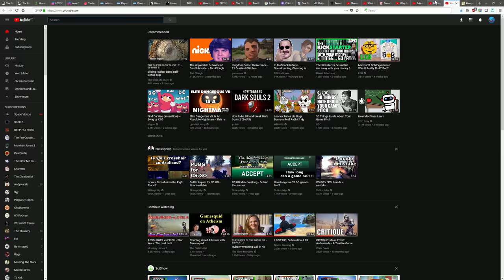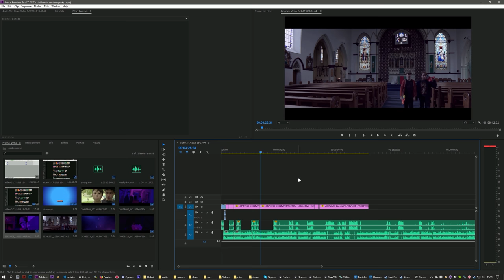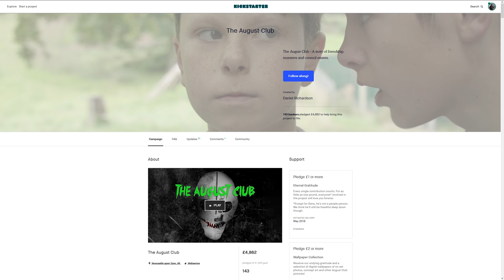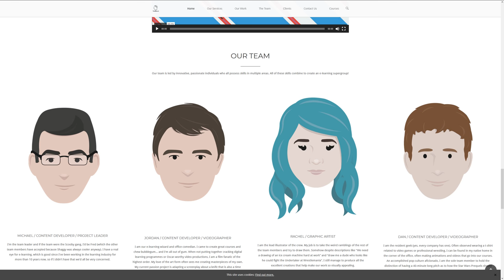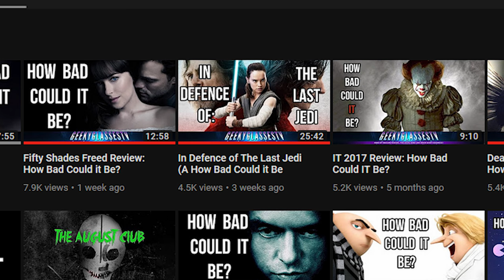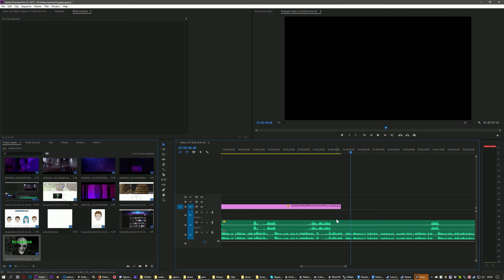Interview with Indie Film Director Daniel Richardson